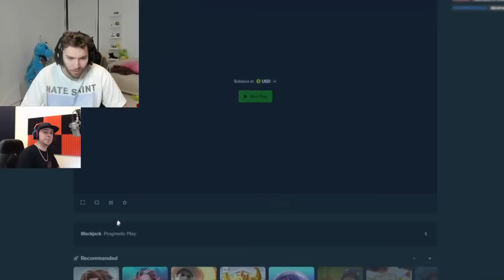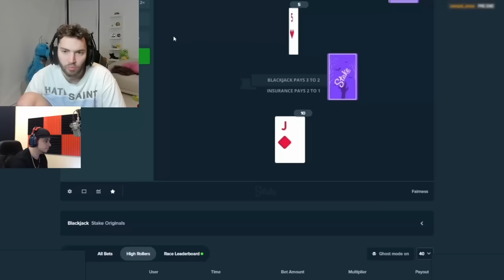The Worst Night Of Adin's Entire Career